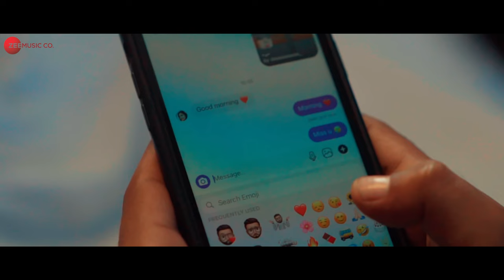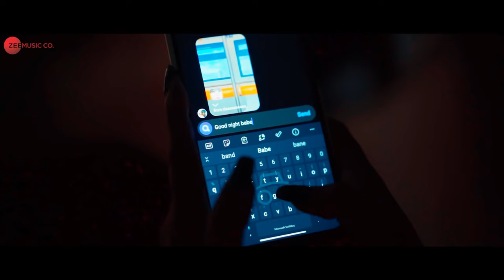Tor Adorer Astanaye - Official Music Video | Mekhla Dasgupta, Barenya Saha | Binoy B & Joyeeta B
Presenting the official music video of Tor Adorer Astanaye sung by Mekhla Dasgupta & Barenya Saha.

Singers - Mekhla Dasgupta & Barenya Saha
Lyricist - Somraj Das
Music Programming - Dipesh Chakraborty
Mix & Mastering - Debojit Sengupta
Tabla - Subhra Sankha Sarkar
Flute - Subhamoy Ghosh
Guitar - Sugata Roy Palodhi

Cast - Binoy Bhattacharya & Joyeeta Banerjee
Production Head: Barenya Saha
Production House - Bila Boy Entertainment
DOP - Rohan Kumar Paul, Saikat Das
Director - Saikat Das
Edit & CC - Rohan Kumar Paul